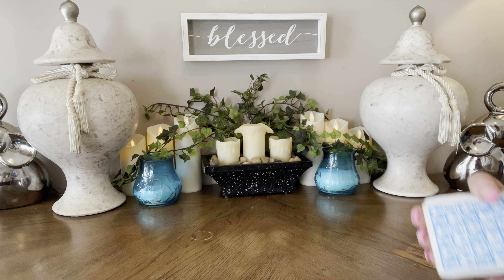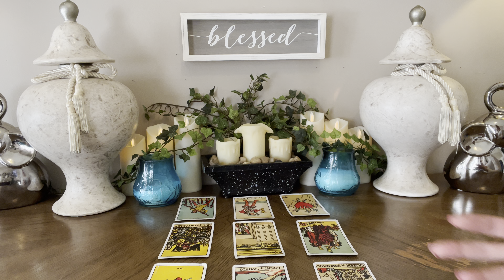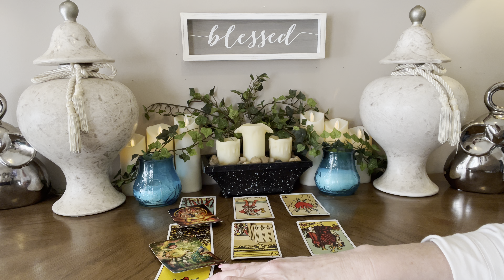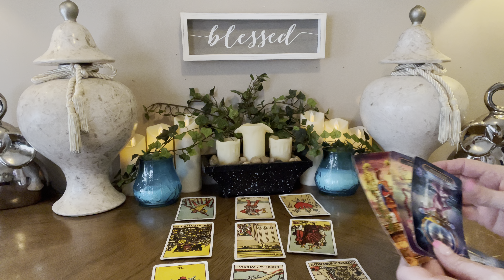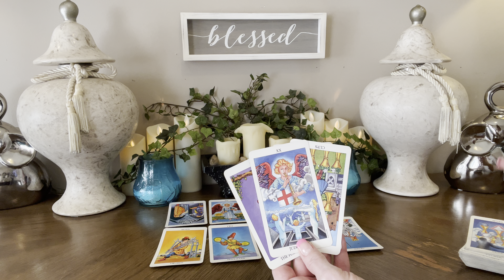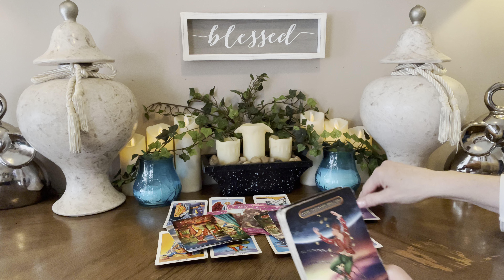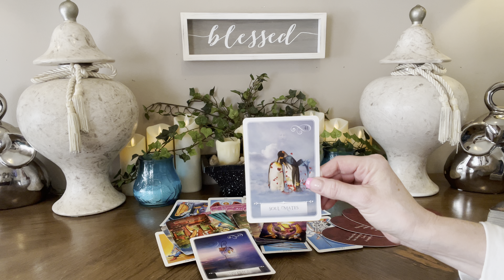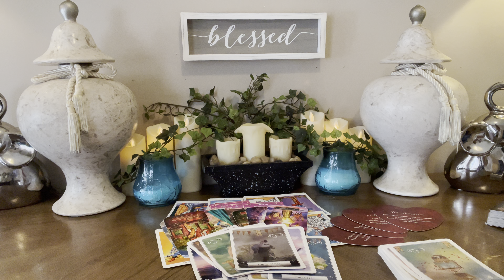ARIES~NEXT TEN DAYS~”BETTER TO TO KNOW THIS NOW..Than Continue To Second Guess Yourself” March 2022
⭐️Personal Readings⭐️

20mins  $55 US
40mins  $77 US
60mins  $99 US